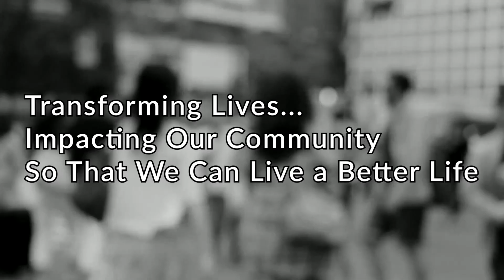YOUR DAILY DOSE | DECEMBER 9, 2022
Hebrews 10:35-36
Trust in the Lord!
IF YOU HAVE QUESTIONS, LEAVE THEM IN THE COMMENTS OR EMAIL THEM TO . THEY WILL BE ANSWERED IN A NEW SEGMENT CALLED "Q&A WITH PASTOR ANTHONY"!